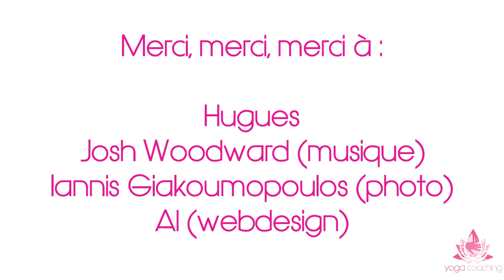Tuto de Yoga - Chaturanga, les "Pompes" yogiques avec Ariane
Salut les Yogis!

Voici un petit tuto sur la posture de Chaturanga Dandasana, qui permet de passer de la planche au Cobra (Urdhva Mukha) dans la Salutation au Soleil (Suryanamaskara).

Belle pratique!

Namaste!

Ariane